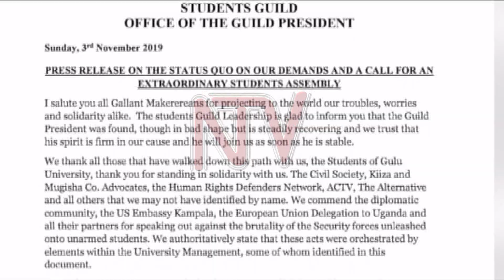Poliisi erinnye eggere mu lukung’aana lw’abayizi e Makerere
E MAKERERE ku yunivasite n’olwaleero teargas avuddeyo nga poliisi etangira abayizi ababadde bategese olukung’aana lwa bonna bakubaganye ebirowoozo ku kiddako. Julius Kateregga abadde akulembedde bano akwatiddwa nate